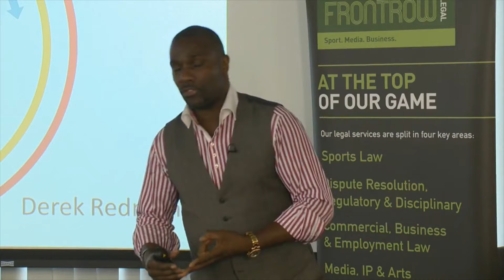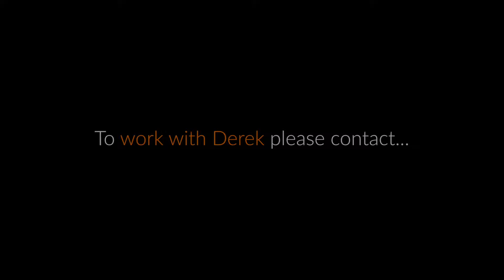Derek Redmond Showreel April 2016